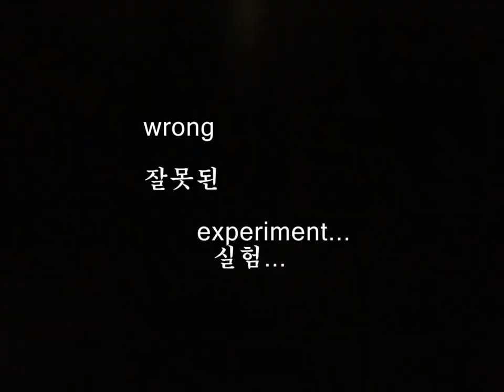GUAVA JELLY'S MOVIE-WRONG EXPERIMENT PART.1!!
What's up YouTube! Welcome to Guava Jelly! I post a videos monday,friday at 10:30PM PST! You may know me as KIDZ LAND KIDS from KIDZ LAND

On here, you'll find INSANE challenges, filling up my BATH TUB with random things, COOL experiments, SILLY DIY, and random shenanigans that you'll love! I also have played games from Clash Royale  and random games you've  heard of. You won't be disappointed!
( ́ ◕◞ε◟◕`)